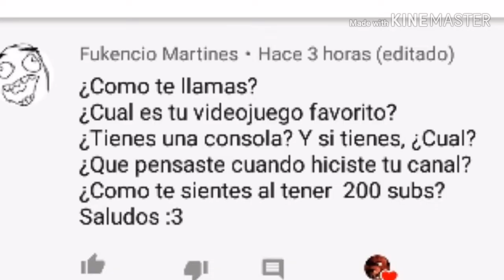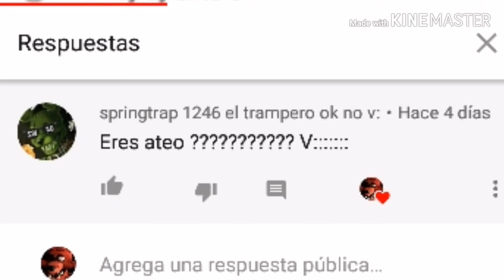Preguntas y respuestas 2